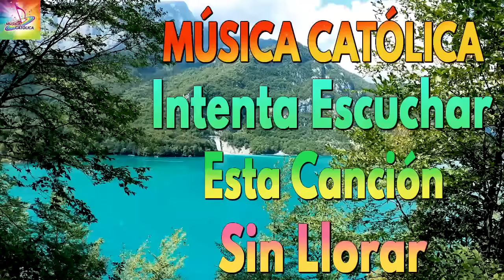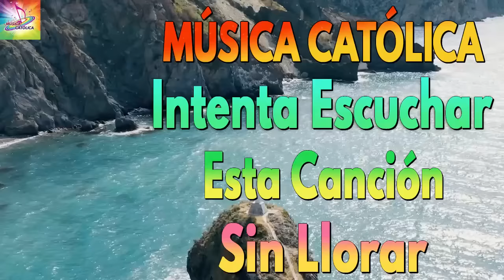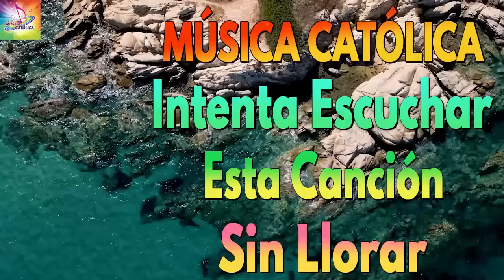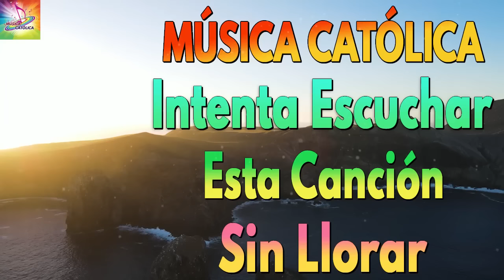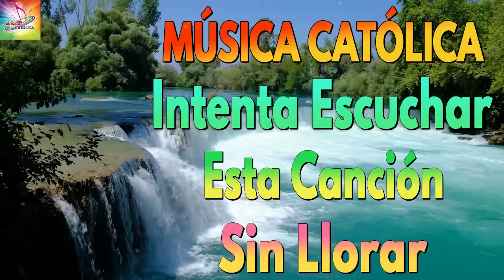LA CANCIÓN CATÓLICA MAS HERMOSA DEL MUNDO 2023 - INTENTA ESCUCHAR ESTA CANCIÓN SIN LLORAR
ALABANZAS PARA DORMIR EN PAZ CON DIOS
 MUSICA CATOLICA DE ALABANZA Y ADORACION
 QUE TE INUNDA DEFUEZAS
 AMÉMONOS DE CORAZÓN
 MUSICA CRISTIANA CATOLICA
 CANCIONES QUE TRAEN BENDICIONES A TU CASA
MÚSICA CATÓLICA 15 39 para Gloria y Alabanza de Nuestro buen Dios, con reflexiones, enseñanzas y cantos a Nuestro Señor y a Nuestra Madre La Virgen Santísima.

Los invito a que escuchemos diariamente al menos una de estas alabanzas, para que nos llenemos de paz y gozo en el amor de nuestro Señor.